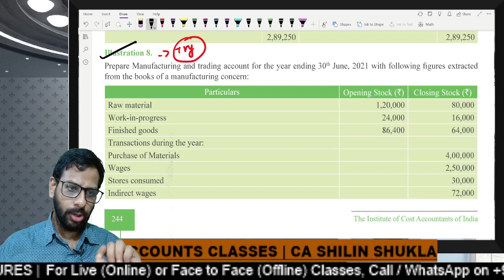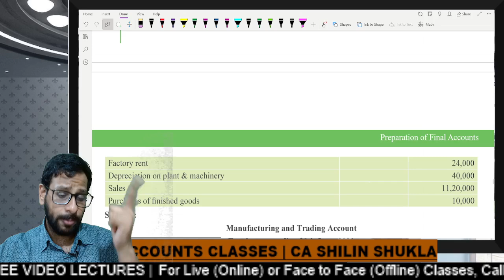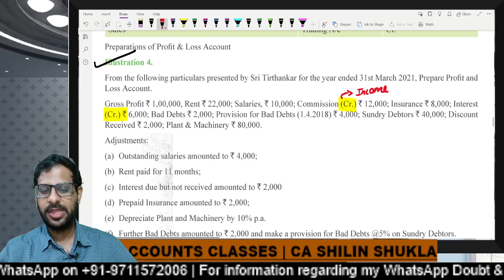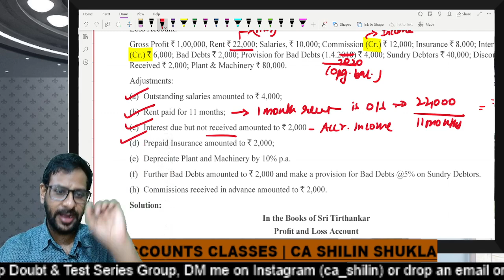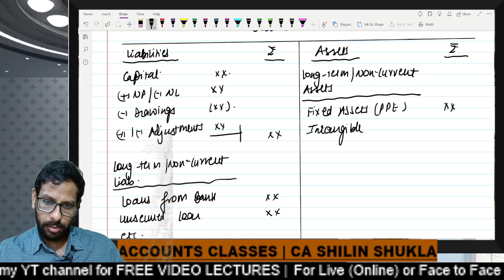CMA Foundation | Dec 2024 Exams | Lecture 39 | Final Accounts (Part 2)